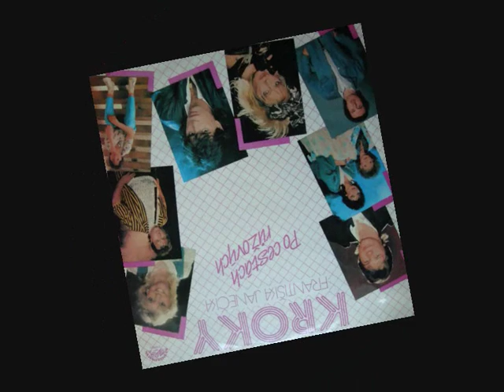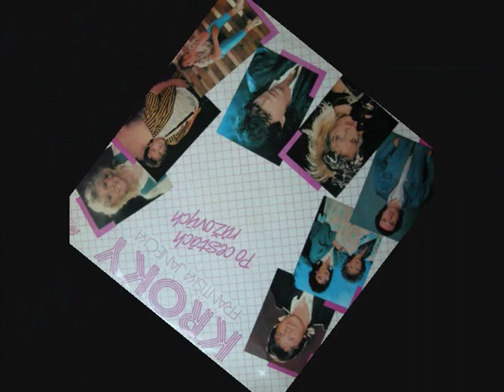Michal David Po cestách růžových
Michal David czeski piosenkarz. Piosenka "Po cestách růžových " pochodzi z płyty o tym samym tytule 1988 r. Kroky F.Janecka.